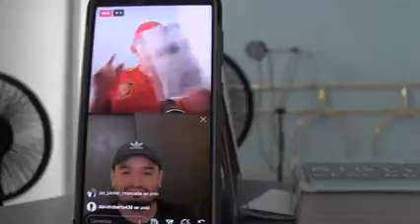Viernes Social Con Alvarez-Galloso : Leo Soriano 2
Leo Soriano habla con Roberto Alvarez-Galloso durante su Viernes Social acerca de su Testimonio, Carrera, y nuevo exito "Queremos Ver".